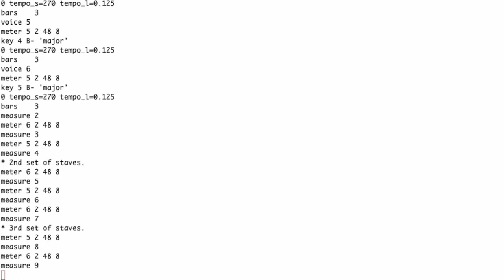Promenade #1 from Pictures at an Exhibition - 2024-04-09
This is computer generated.

Originally typed in about 1975. There were only 4 'voices' available back then. I added the missing two 'voices' (making a total of 6 notes playing at once in a few places).